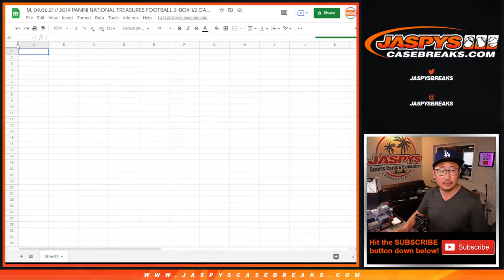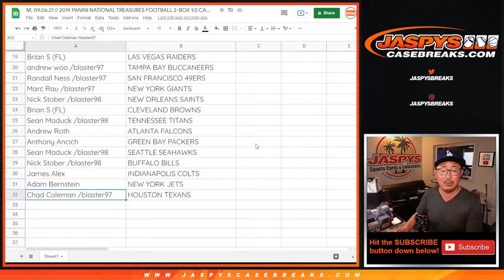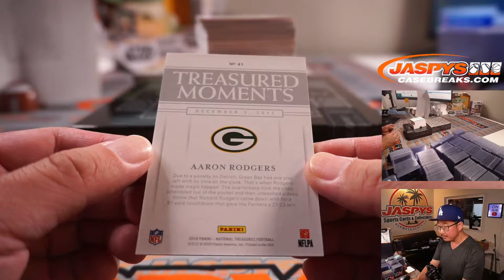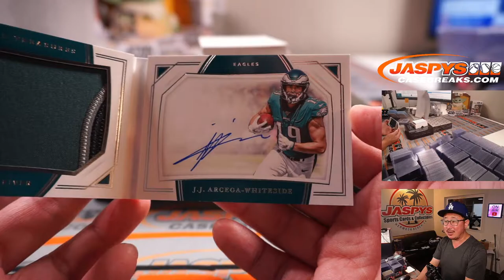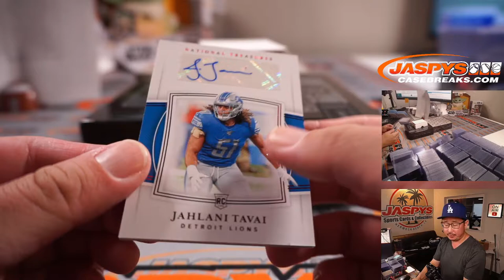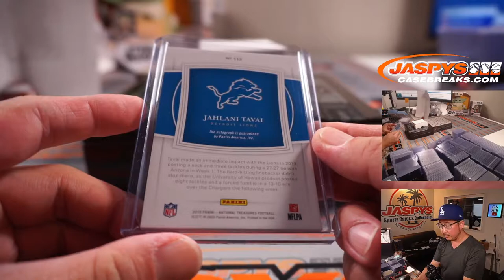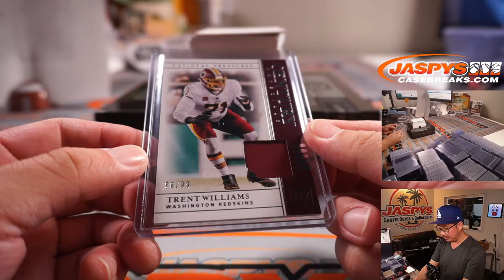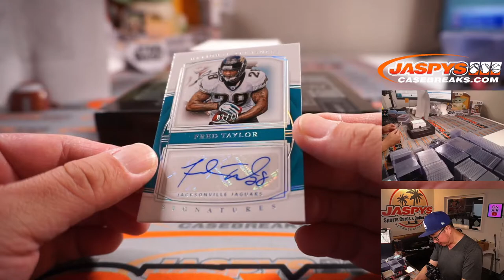M, 09.06.21 // 2019 PANINI NATIONAL TREASURES FOOTBALL 2-BOX 1/2 CASE BREAK #2 *RT*